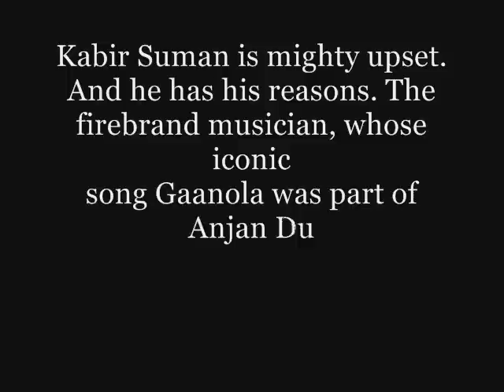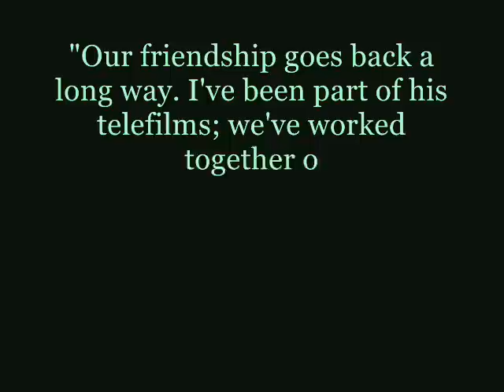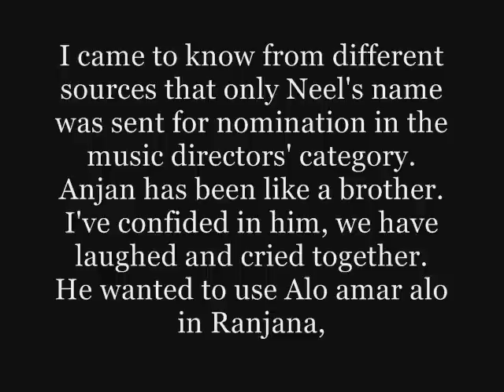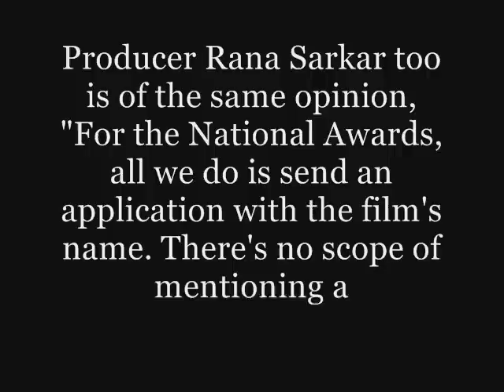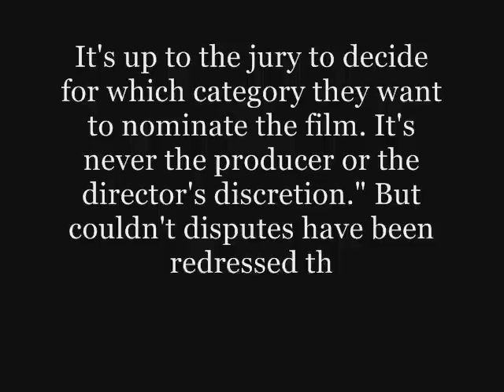No one needs to rediscover Suman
Friends, fellow musicians — and now foes? Suman pours out his hurt; Anjan reacts
Source - The Times Of India
Hello Anjan Dutta
How can you allow  Neel precedence over Kabir Suman. ! ? Thus because he is your own Son ! ?
What happened to your admirer Big Friendship with your KabirSuman !?
How can you forget his influence on your art and music ! ?
Did he not Deserve even a single word of recognition ! ?